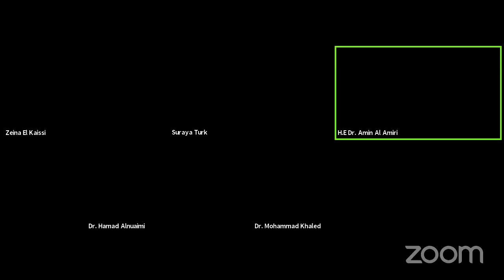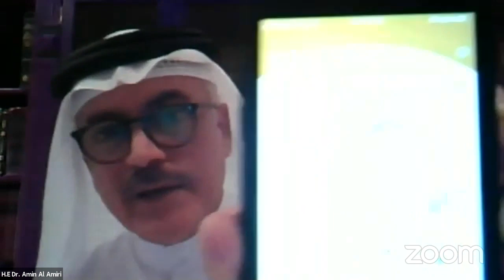Understanding Life 2.0: Embracing Change | Live Stream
Our illustrious line of speakers for the most awaited inaugural virtual session of the forbestechvoice series, ‘Understanding Life 2.0: Embracing Change’. Representing different industries, they all have one goal in common – to position UAE as a hub for technological innovation and implementation.

The session provides exclusive insights and cover key topics like how better data sharing practices how inter-connectivity and close cooperation can improve government response.